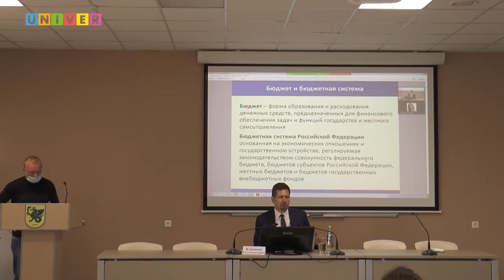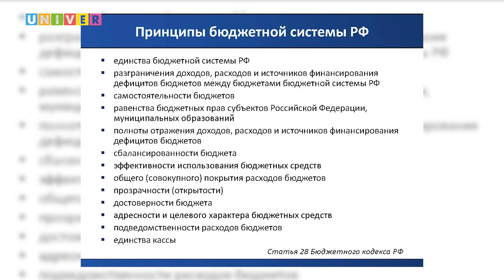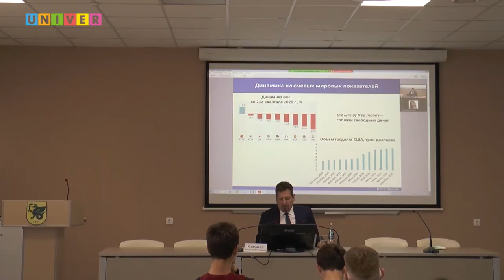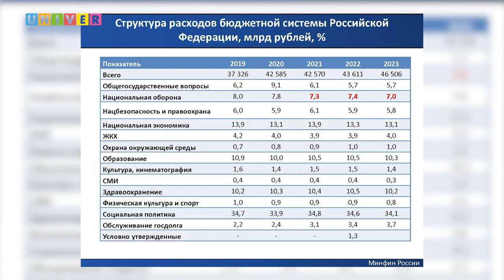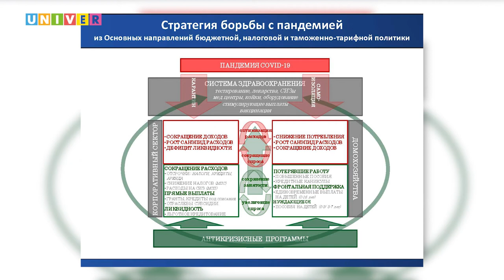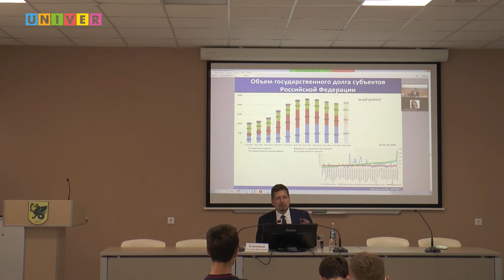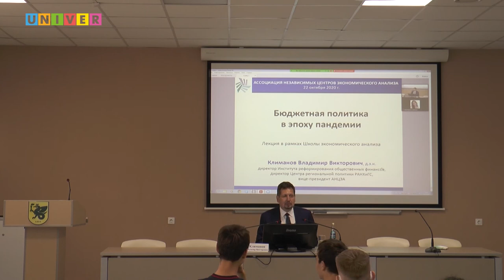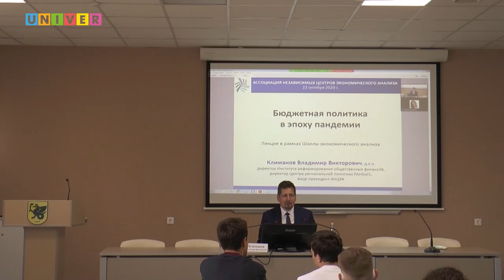Лекция Владимира Климанова "Бюджетная политика в эпоху пандемии"